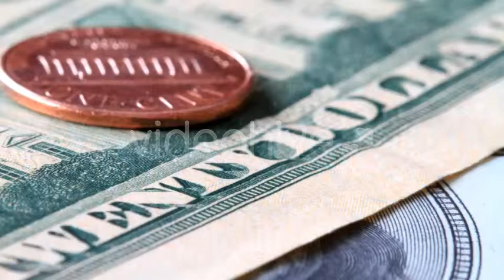Stock Footage - American Money | VideoHive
Download Template Stock Footage - American Money | VideoHive

A Pile Of Coins And Cash. Shot Slider.